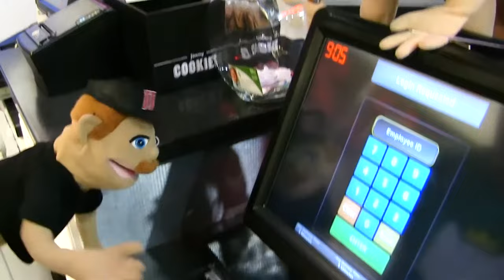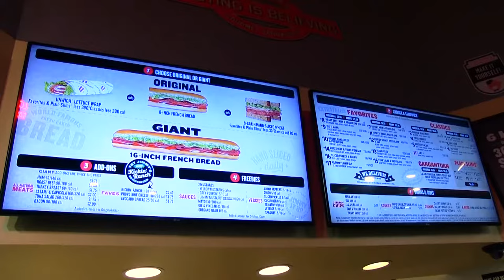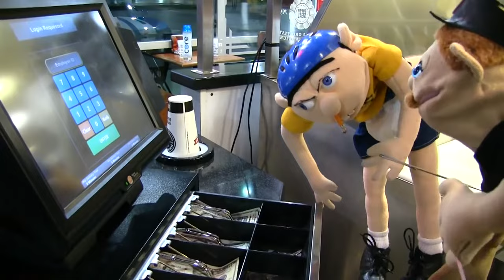SML Movie: Jeffy Gets a Job!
Jeffy wants the new Fortnite battle pass, so he has to get a job to be able to buy it!